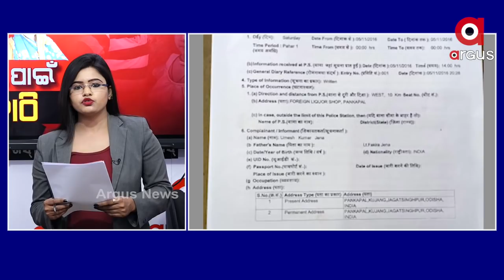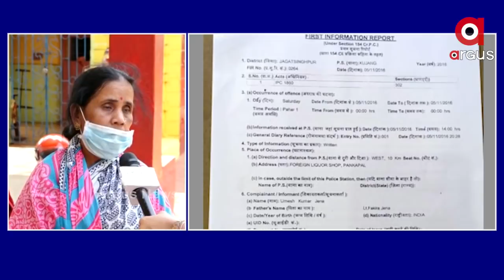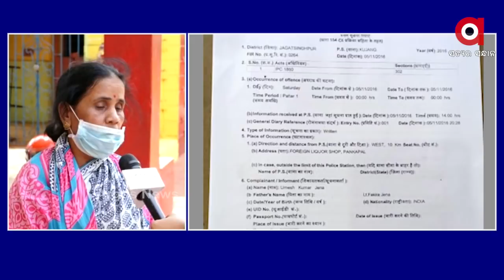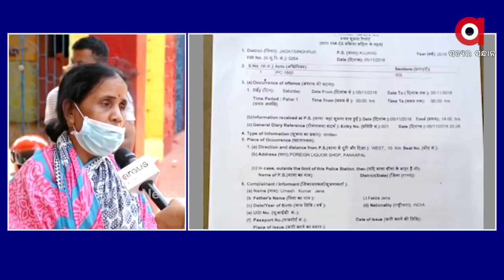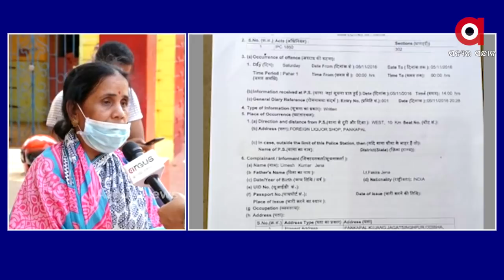NEWSROOMLIVE: ନ୍ୟାୟ ପାଇଁ ଏକାଠି